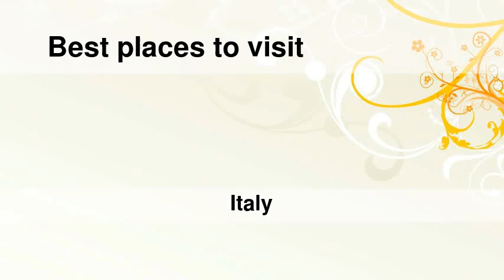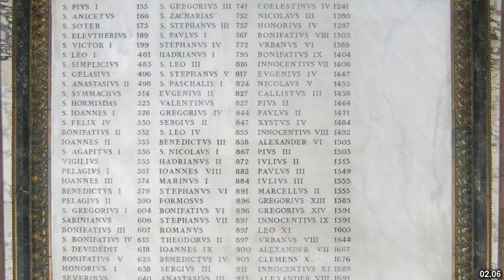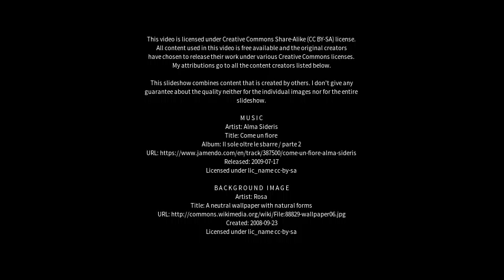Best places to visit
Best places to visit - Mesoraca (Italy) Best places to visit - Slideshows from all over the world - City trips, nature pictures, etc.